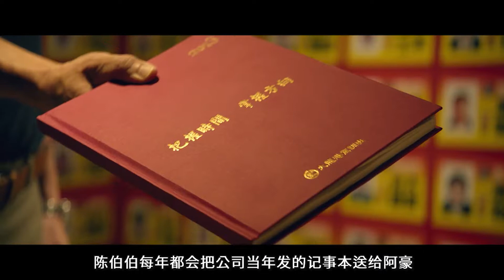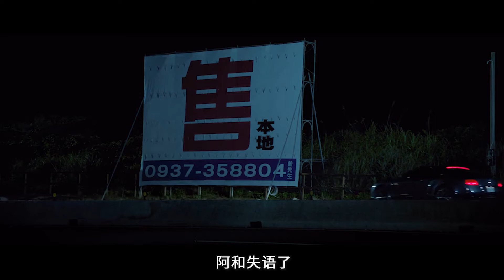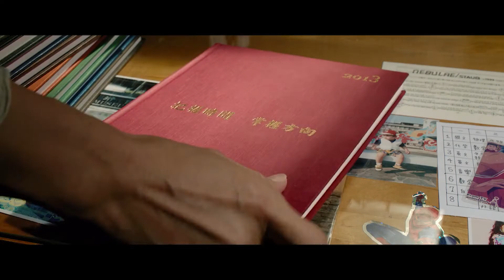也许是去年华语最佳，你真的了解你的家人吗？影片《阳光普照》